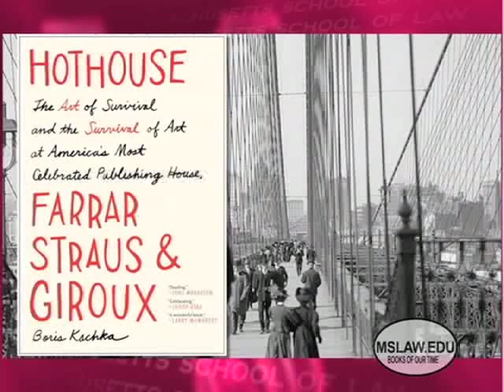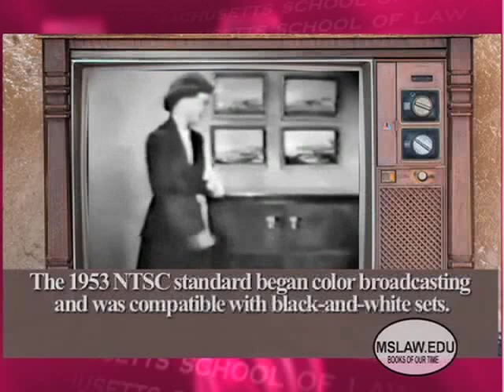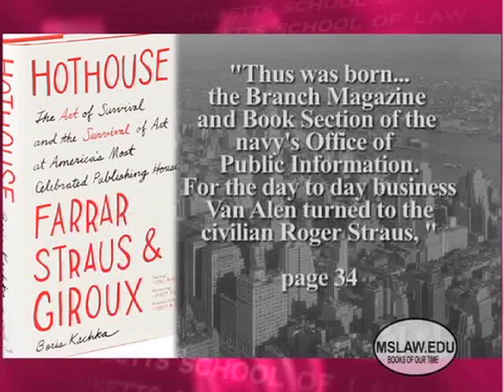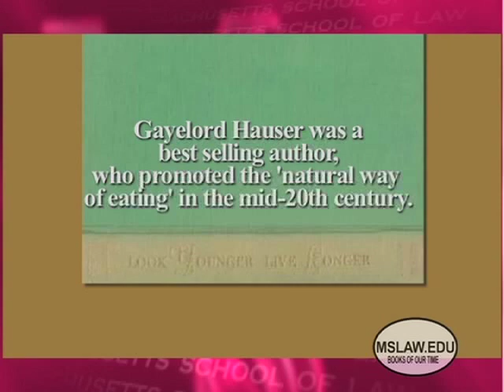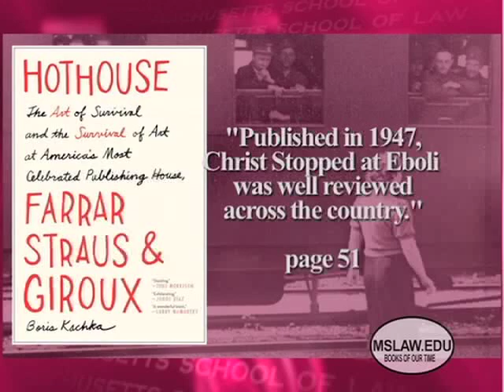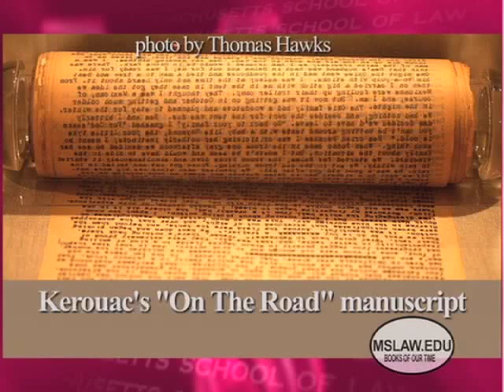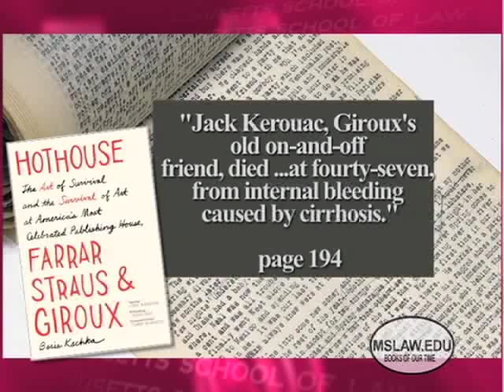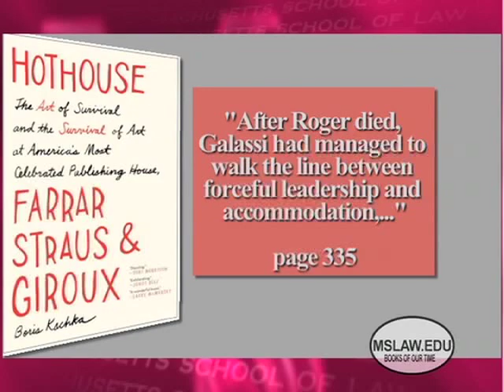Hot House - Farrar, Straus and Giroux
In this episode of the Massachusetts School of Law's Program, Books Of Our Time, Dean Lawrence R. Velvel discusses Boris Kachka's book; Hot House - The Art of Survival and the Survival of Art at America's Most Celebrated Publishing House, Farrar, Strauss, and Giroux. Mr. Kachka delves into the biographies of the founders, the relationships developed with writers such as Susan Sontag, Tom Wolfe, T.S. Eliot, et. al., as well as the culture of FSG being categorized as "sex" Boris Kachka is a contributing editor for New York magazine, where he has written and edited pieces on literature, publishing, and theater for more than a decade.